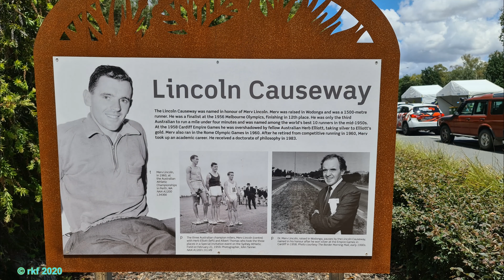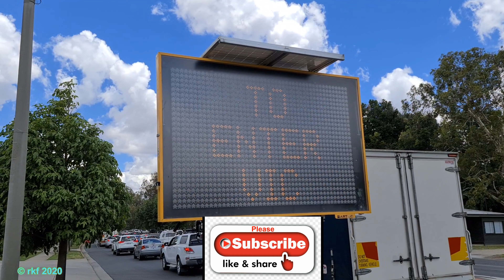Wodonga Victoria Australia COVID Border Check Point 22nd December 2020.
We visit the COVID Check Point on the New South Wales /Victoria border at Wodonga.